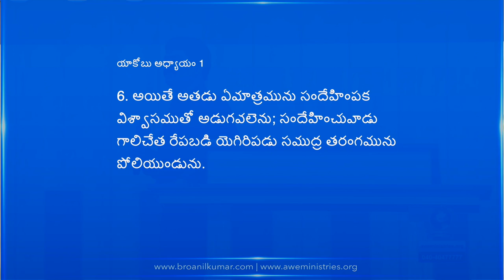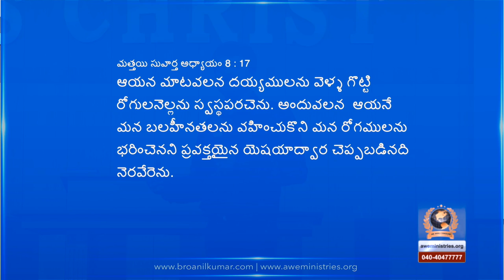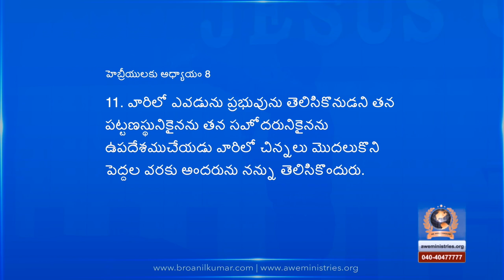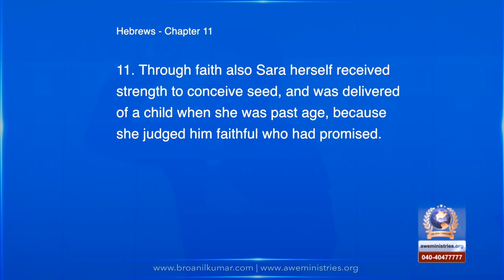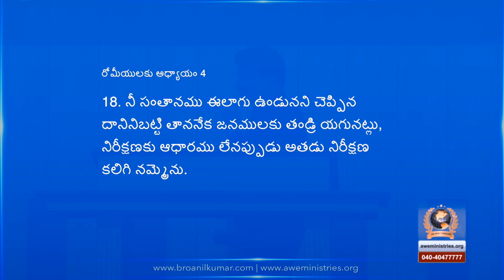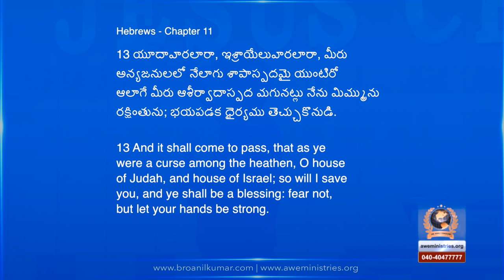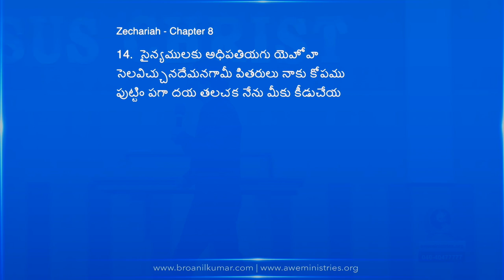Bro Anil Kumar - Faith Living Full Message - The Life Church 28.08.2016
Bro Anil Kumar Latest message on faith living- The Life Church 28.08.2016